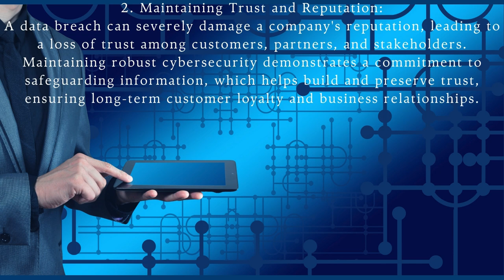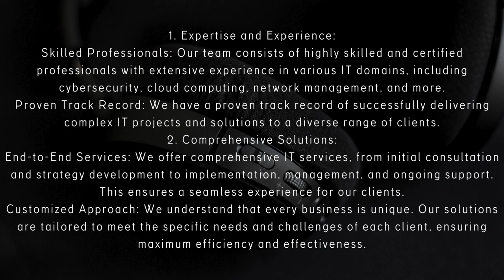ProductTechLab and Cybersecurity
I have more than 15 years of experinces in IT industry I have several knowledge of IT buisness and training so if you have require more training in corporate level with lab please reach out to us . please reach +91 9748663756